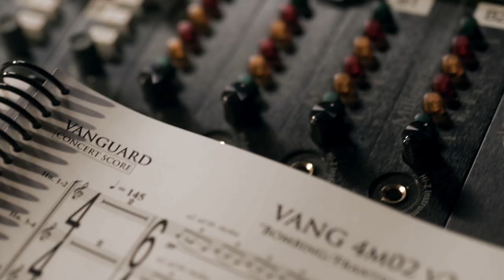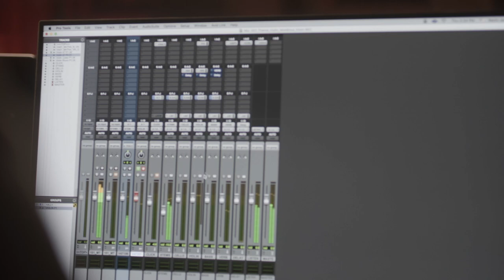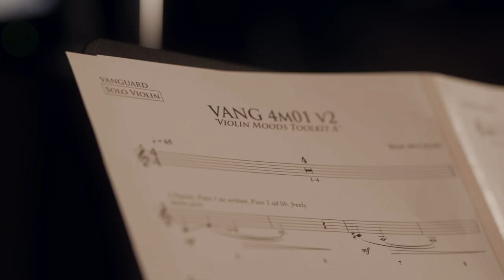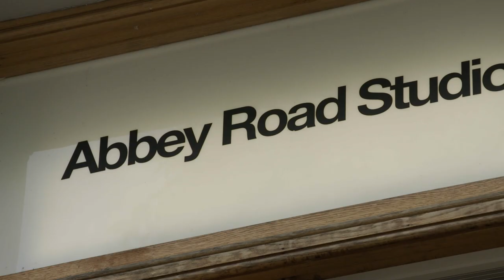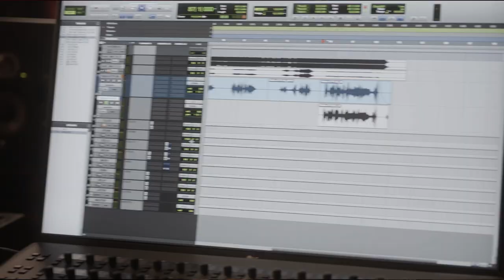Music Behind The Scenes | Call of Duty: Vanguard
Join Composer Bear McCreary and David Swenson, Campaign Creative Director of Sledgehammer Games, to discuss how they created an unforgettable score for Vanguard.

Call of Duty: Vanguard launches Nov 5th.